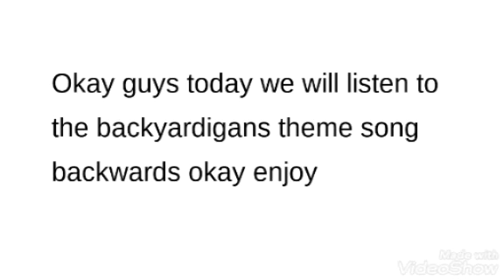Backyardigans intro backwards